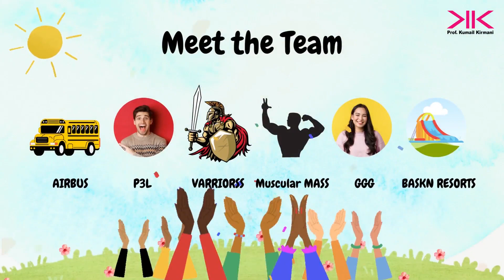Fun Team Building Activity| Corporate Training for Learning Matters Pvt Ltd| Let's Grow with Prof.KK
If everyone is moving forward together, then success takes care of itself." – Henry Ford.
I had lots of fun while hosting the "Fun Team Building Activity" for Learning Matters Private Limited.
To keep all 33 of the participants engaged with a broad age group "20 to 80 years young" was indeed a great experience, a great challenge, and exciting.

Each of them took part in each of the activities that were conducted with a purpose and learning

They say, "You can start alone, but to grow you need a team." This goes true for teamLM
Thank you Gowri Mahesh , Saraswathy Ramamoorthy, Ramamoorthy G and the entire team for giving me this opportunity to work with you all for the second time.

I thank my team Ammar Haider & Noor Jahan 🧠 for supporting me in this event.

Do you want to get this fun teambuilding activity for your team?
I am just a text away :)

Let's Grow!